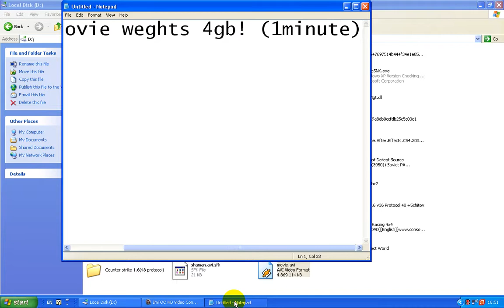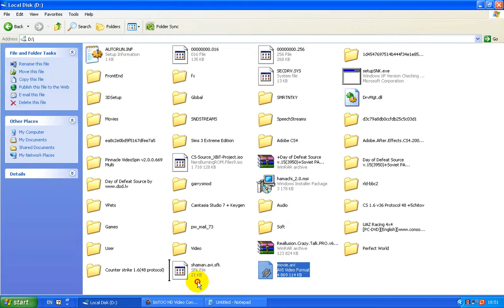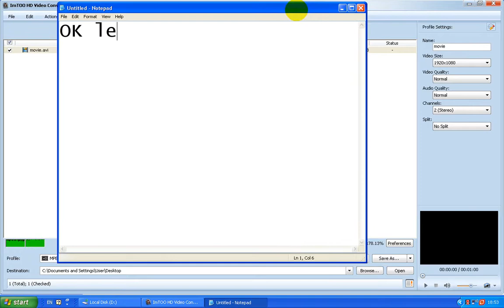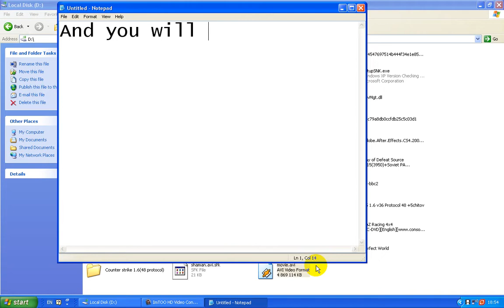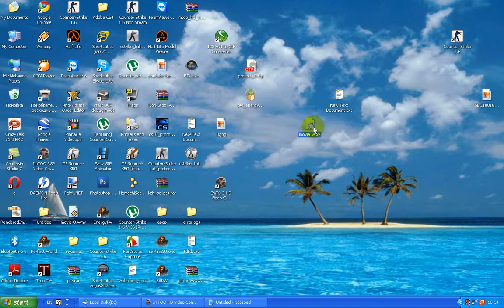How to convert 720p HD 5gb to 35mb 1080p HD!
How to convert 720p HD (5gb) to 1080p HD (35mb)
Look in high quality!